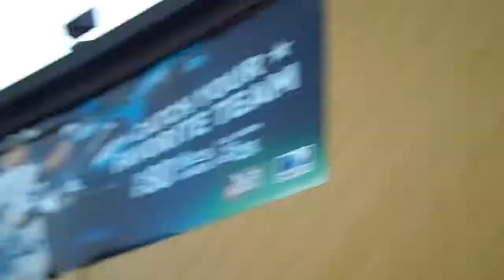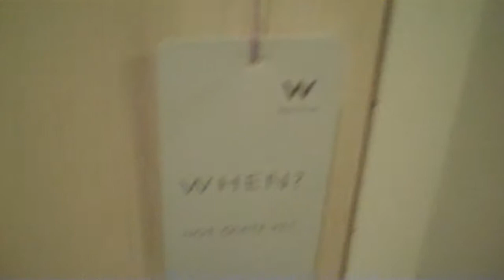KUTT & $TACKS PEUBLO PLAYAS